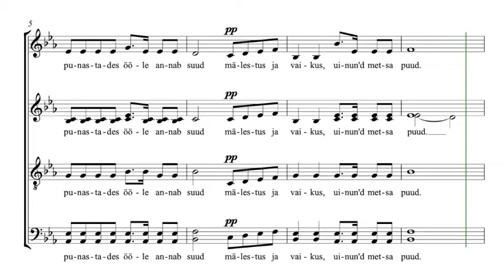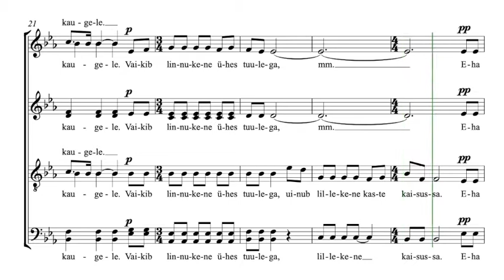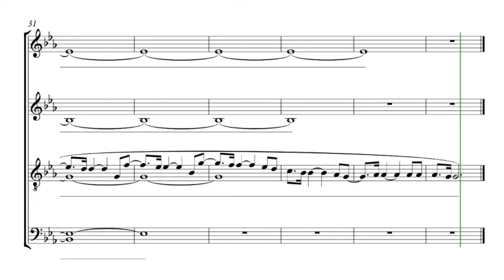Uusberg, Pärt | Ohtul | Guide voix Basses 1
Semaine 1 - Séance 1 :
1. Écouter une fois le guide voix tutti et repérer à l’intérieur de la polyphonie votre voix
2. Chanter dans votre tête une fois votre partie en écoutant le guide voix de votre voix
3. Chanter votre partie deux fois en chuchotant en même temps que la diffusion du guide voix de votre voix

Semaine 1 - Séance 2 :
1. Chanter une fois dans votre tête votre partie en écoutant le guide voix de votre voix
2. Chanter deux fois votre partie en chuchotant en même temps que la diffusion du guide voix de votre voix
3. Chanter une fois votre partie à voix haute en même temps que la diffusion du guide voix de votre voix

Semaine 1 - Séance 3 :
1. Chanter une fois votre partie en chuchotant en même temps que la diffusion du guide voix de votre voix
2. Chanter deux fois votre partie à voix haute en même temps que la diffusion du guide voix de votre voix
3. Chanter une fois votre partie à voix haute en même temps que la diffusion du guide voix accompagnement

Semaine 1 - Séance 4 :
1. Chanter deux fois votre partie à voix haute en même temps que la diffusion du guide voix de votre voix
2. Chanter une fois votre partie à voix haute en même temps que la diffusion du guide voix accompagnement
3. Chanter une fois votre partie à voix haute en même temps que la diffusion du guide voix tutti

Semaine 1 - Séance 5 :
1. Chanter une fois votre partie à voix haute en même temps que la diffusion du guide voix de votre voix
2. Chanter une fois votre partie à voix haute en même temps que la diffusion du guide voix accompagnement
3. Chanter deux fois votre partie à voix haute en même temps que la diffusion du guide voix tutti